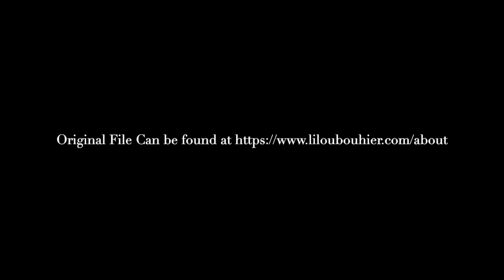We are the Astronauts By Lilou Bouhier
I made this video but this song isn't mine it was sung by Lililou Bouhier and the orginal can be found

If u like i made a playlist of songs that i find enjoyaable to listen